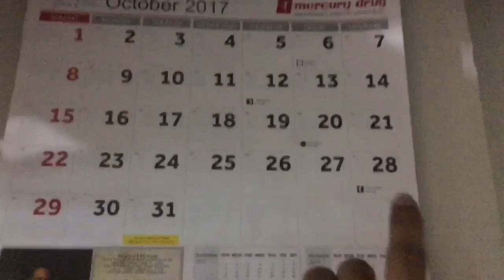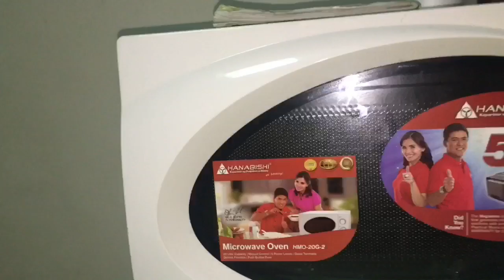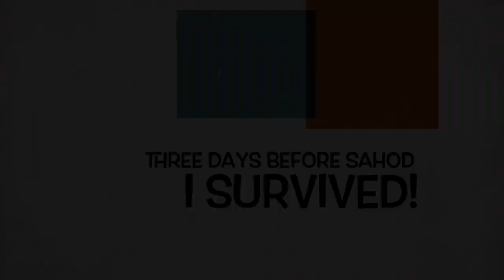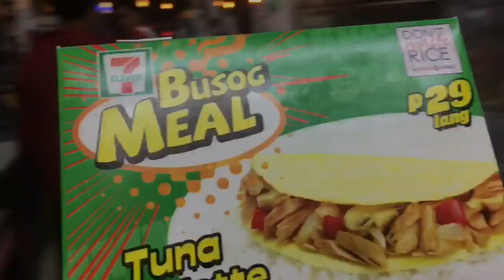CRITICAL WALLET DAYS (PETSA DE PELIGRO)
Vlog #4 This video is my experience of critical wallet day.